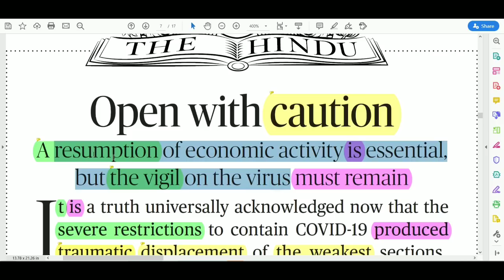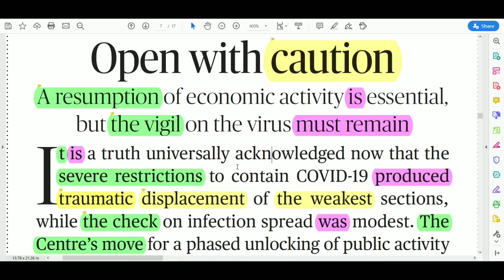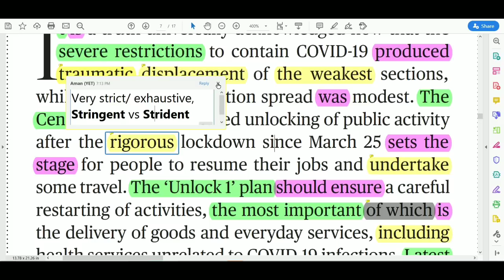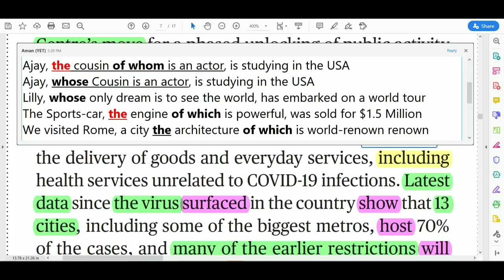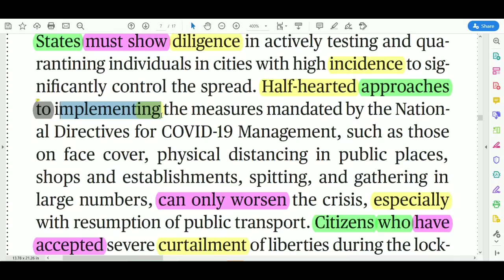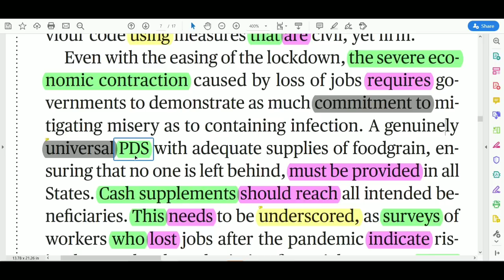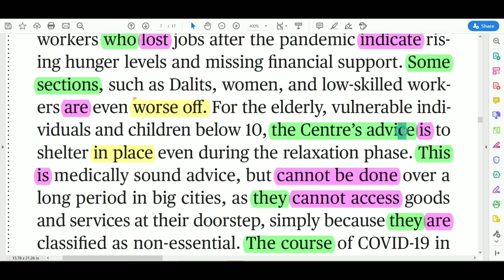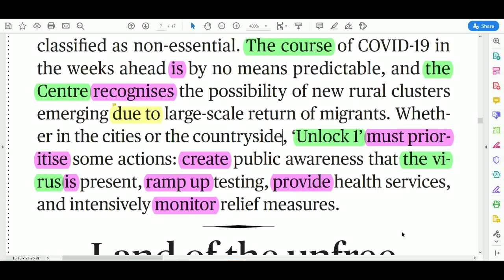Beginner Level से English || The Hindu Newspaper Today | Grammar | Vocabulary || 01 June 2020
➤➤ अगर English में struggle कर रहे हो और कुछ समझ नहीं आ रहा तो उस तरीके से English Grammar सीखो मेरे साथ... जिसके बाद कोई सवाल रह नहीं जाएगा

The video covers the main editorial published in the Hindu Newspaper today. The video consists the Hindu editorial analysis in Hindi. The video covers useful The Hindu editorial vocabulary that is helpful in your preparation. The editorial published in The Hindu newspaper today, if read with focus and technique, can help you sharpen your English reading comprehension, Cloze Test, Common Errors as well as Grammar skills.

Learn English through Newspaper || Editorial Analysis | Grammar | Vocabulary || 01 June 2020

The truly PERFECT way to gain confidence in English is the habit of reading. I would highly recommend dedicating your focus and attention reading this editorial published in The Hindu newspaper today
My description
"YET: Your English Tutor" attempts to help competitive exam aspirants as well as people from all walks of life to step up their verbal as well as written English skills. Channel is focused on breaking the "myth" that English is a very difficult language to learn and people with non English background can not write, speak and understand the language at par with native speakers. This video consists the Hindu editorial today in Hindi, published in the Hindu Newspaper today.

Credits (Music)
Content Covered
Read Hindu
Editorial Today